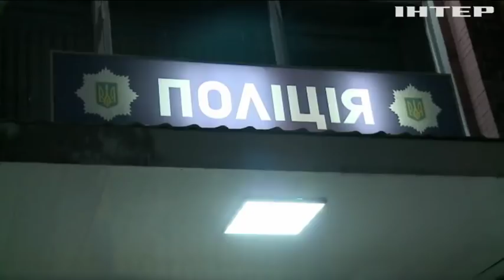Убийство Ирины Ноздровской: полиция назвала причину смерти правозащитницы